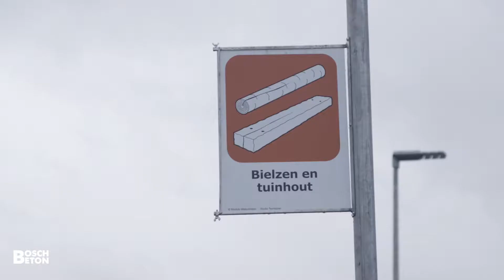AGdienst | Mileustraat Wolden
Van de op- en overslag van afvalgrondstoffen tot de inname van kringloopgoederen en klein chemisch afval: milieustraten spelen een belangrijke rol bij het inzamelen en hergebruik van afval. Er bestaat geen afval, alles is een grondstof. Meer informatie: